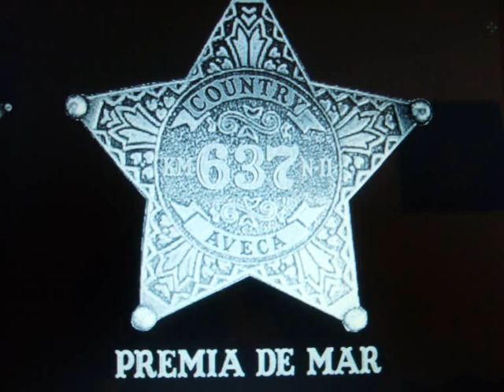THE BIG BUG -LINE DANCER-.wmv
THE BIG BUG

Autor:Maite Alemany
Temps:32  counts
Parets:2  Line Dance

DESCRIPCIÓ DELS PASSOS

STEP RIGHT FORWARD, LEFT KICK,  STEP LEFT BACK, HITCH RIGHT.
1-4Pas peu dret  endavant, Kick amb lesquerre,  pas peu esquerre enrera, Hitch amb la dreta
5-8Repetir counts 1-4

JAZZ BOX ½ TURN RIGHT end.CROSS,  GRAPEVINE RIGHT end.CROSS.
9-12Jazz Box  fent  ½ volta dreta, i acabat amb cross:
Creuem peu dret per devant de lesquerre, peu esquerre fa un pas enrere girant ¼ a la dreta, (03:00)
pas endavant amb el dret  fent ¼ de volta a la dreta, creuem lesquerre per devant del dret.(06:00)
13-16Pas peu dret a la dreta,
Pas peu esquerre a la dreta creuat per darrere del peu dret,
Pas peu dret a la dreta,
Pas peu esquerre a la dreta creuat per davant del peu dret.

ROCK STEP RIGHT, 1/2 TURN RIGHT,  STOMP.
17-18Pas peu dret a la dreta,  i tornar el pes sobre el peu esquerre,
19-20Pas amb la dreta girant ½ volta a la dreta,  i ajuntem lesquerra amb la dreta fent un Stomp.(12:00)

SWEEVET RIGHT,   SWEEVET LEFT.
21-22Sobre el taló  dret i la punta esquerra    girar el cos cap a la  dreta    i tornem al lloc.
23-24Sobre el taló  esquerre i la punta dreta  girar el cos cap a lesquerra i tornem al lloc.

JUMPING JAZZ BOX (3 counts) ON RIGHT and ¼ TURN TO LEFT,
JUMPING JAZZ BOX (3counts)  ON LEFT     and ¼ TURN TO LEFT.
25-27Jazz box saltat de 3 temps començant amb el peu dret, i  girant ¼ de volta cap a lesquerra, (09:00)
28-30Jazz box saltat de 3 temps començant amb el peu esquerre, i girant ¼ de volta cap a lesquerra.(06:00)

RIGHT STOMPS (x2)
31-32Fem 2 Stomps amb el peu dret al costat de l'esquerre

Tornar a començar